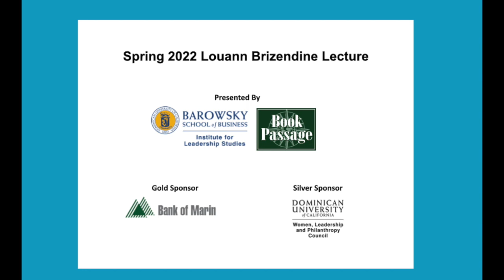Louann Brizendine (Clip) spoke at Dominican University of California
On April 27, 2022, Louann Brizendine spoke with Tiffiany Shlain about her new book, The Upgrade